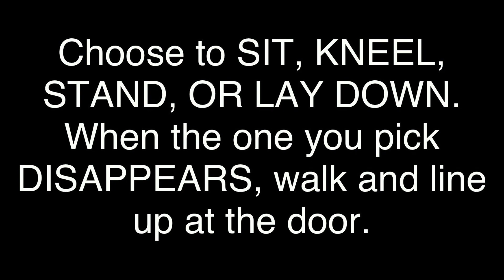Phys.Ed.Review (Star Wars Time To Line Up - Sit, Kneel, Stand, Or Lay Down 1)